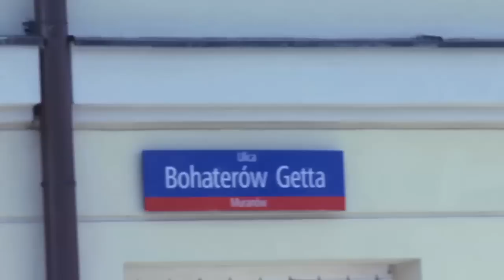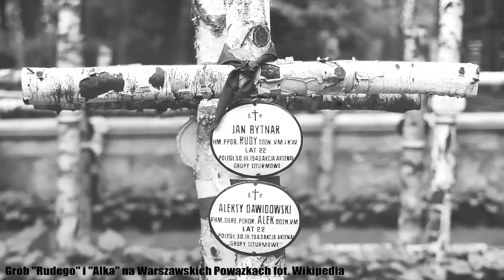Jak wyglądała "Akcja pod Arsenałem"? Odtwarzamy krok po kroku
We wtorek mija 70 lat od brawurowej 'Akcji pod Arsenałem', w której Szare Szeregi odbiły z niemieckiego transportu Jana Bytnara 'Rudego'. Jerzy S. Majewski z warszawa.gazeta.pl i 'Gazety Stołecznej' opowiada krok po kroku jak wyglądała akcja i co zostało z tamtej Warszawy.